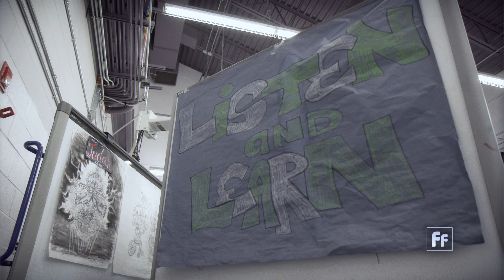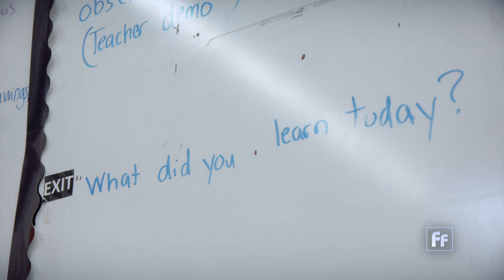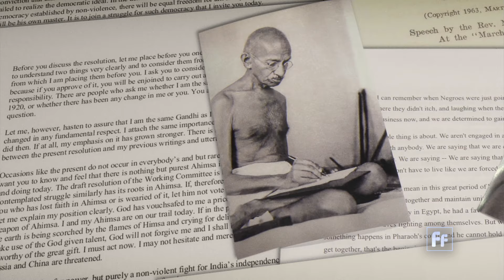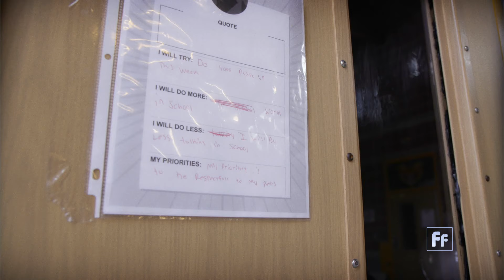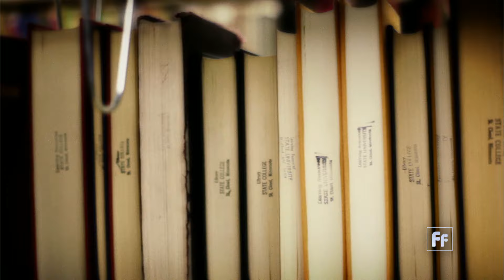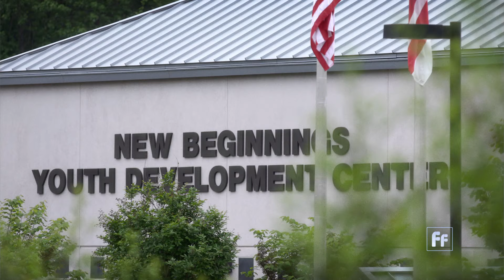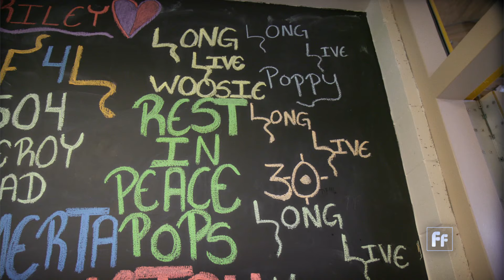Redemption: The Transformation of a Latin King Boss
Antonio Fernandez, known by his street name King Tone, was once considered the most notorious gangster in America. He was the leader of the Latin Kings, one of the largest and most violent street gangs in the country. He’s served his time but is returning to prison by choice. Using his story as a cautionary tale for others.